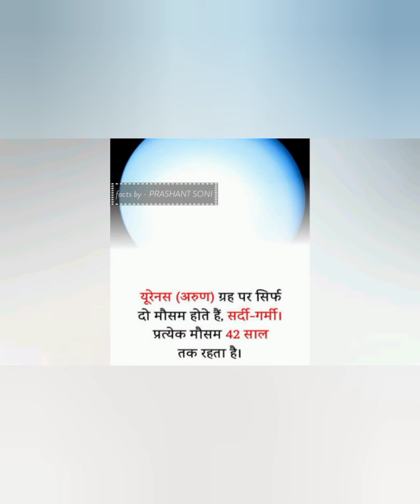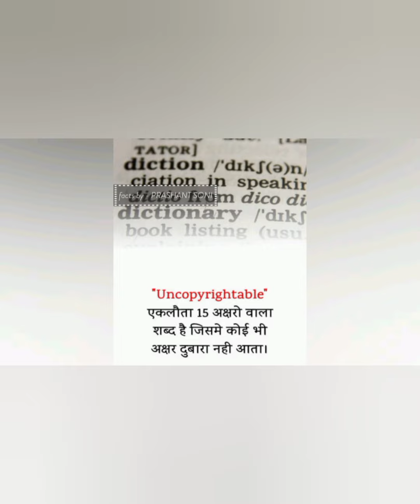Part - 2 , 10 Amazing facts